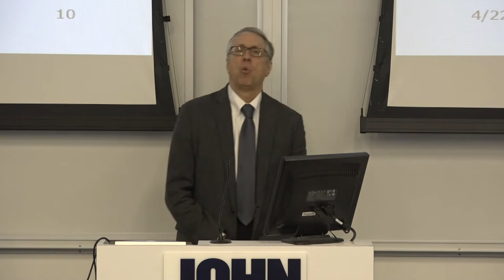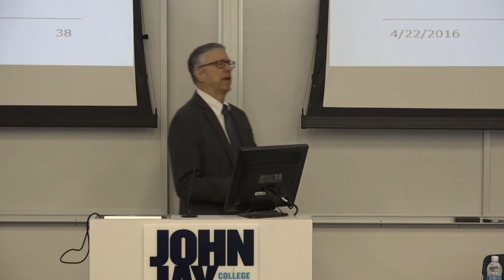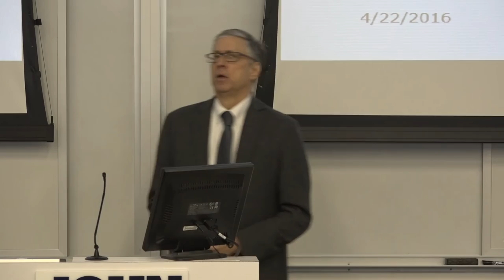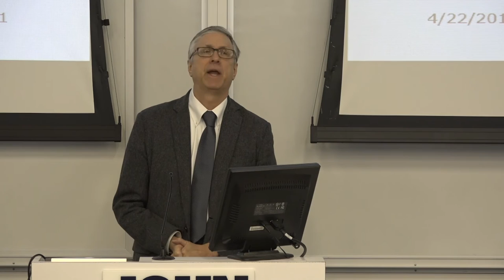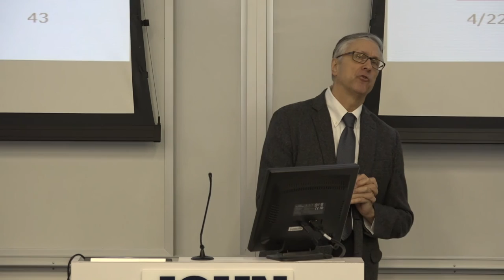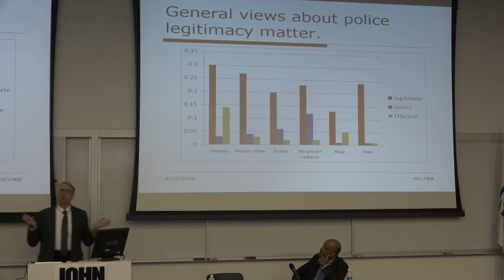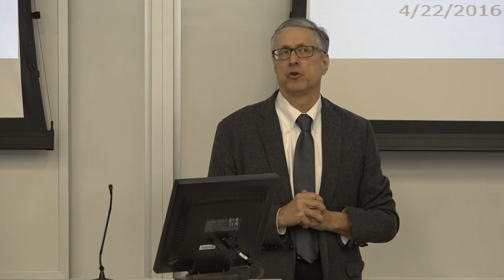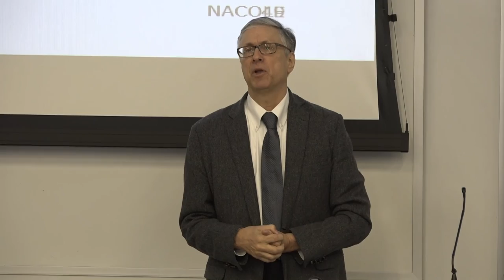Tom Tyler on Police Oversight - 2016 NACOLE/John Jay College Academic Symposium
Macklin Fleming Professor of Law and Psychology at Yale University, Tom Tyler presents on police accountability, legitimacy, and oversight at the April 22nd, 2016 Symposium of the National Association for Civilian Oversight of Law Enforcement at John Jay College of Criminal Justice.